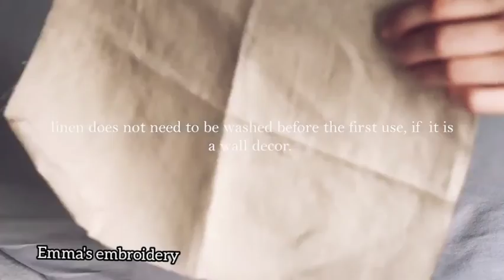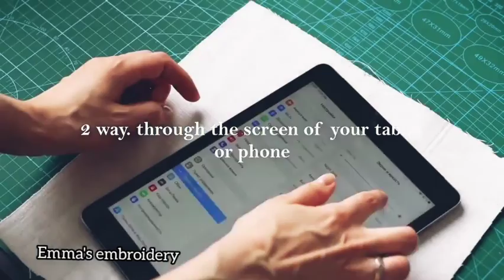Embroidery lesson 1